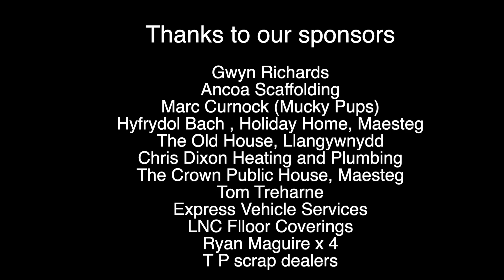DEVAN EDWARDS (MYNYDD KENFIG) Vs HENLEY DOWNING (OGMORE DRAGONS) EXHIBITION. 5/04/24, Maesteg